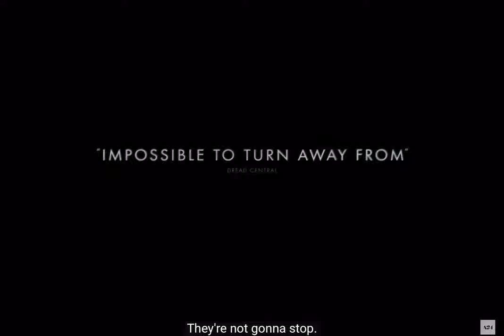Talk To Me | Official Trailer - 2023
When a group of friends discovers how to conjure spirits by using an embalmed hand, they become hooked on the new thrill -- until one of them unleashes terrifying supernatural forces.

Directors: Danny Philippou, Michael Philippou

Distributed by: A24

Produced by: Samantha Jennings; Kristina Ceyton

Production companies: Screen Australia, South Australian Film Corporation, Head Gear Films; Metrol Technology,  Causeway Films